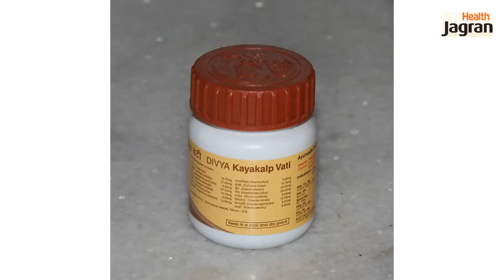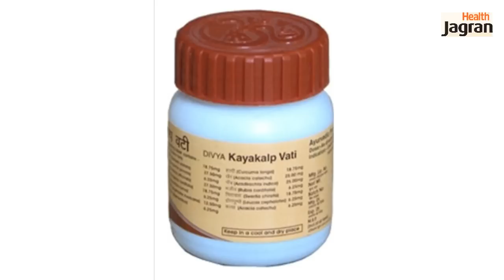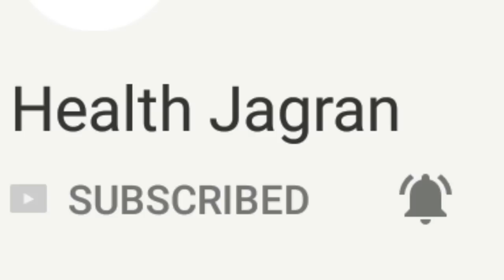Divya KAYAKALP VATI Review in Hindi - Use, Benefits & Side Effects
Patanjali DIVYA KAYAKALP VATI PERFECT TREATMENT OF SKIN PIGMENTATION..
दिव्य कायाकल्प वटी किल मुहांसे, चर्मरोग